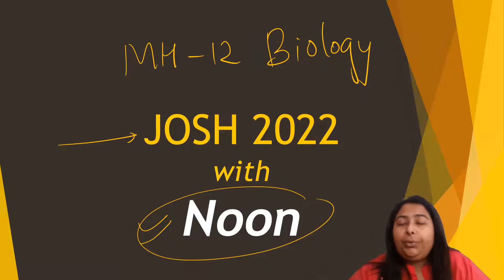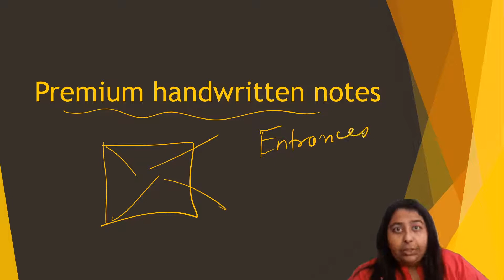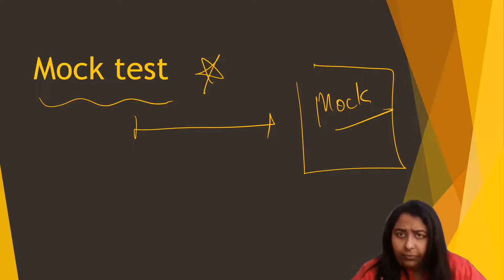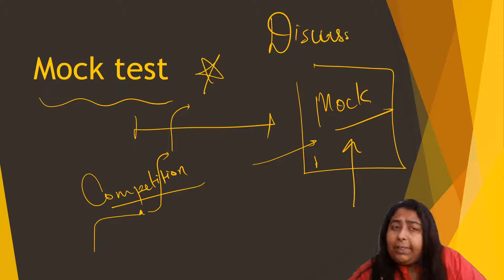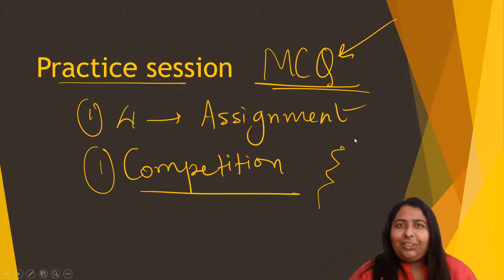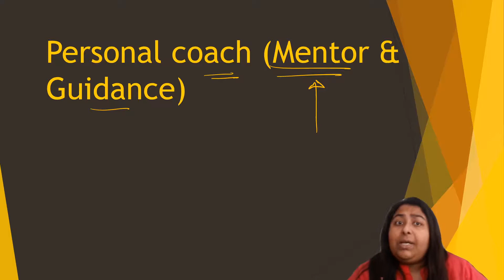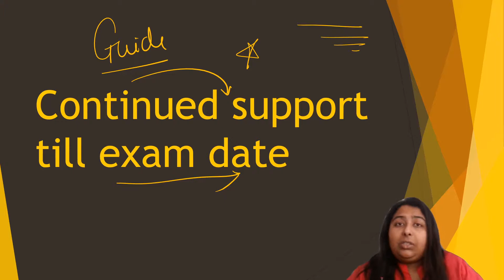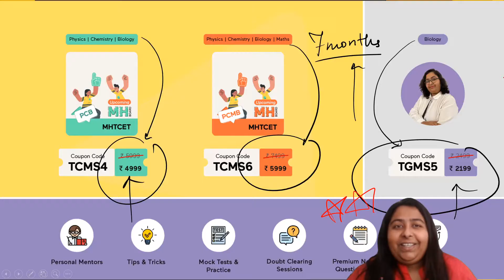JOSH with Noon - Paid courses Class 12- Biology by Manali Shah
Hello everyone! Great news for all the super serious MH Board class 12 students. Noon brings you a Premium crash course where you will have all my undivided attention and guidance into cracking your exam.

To buy PCB Course - TCMS4

To buy PCMB Course - TCMS6

Premium Course offerings:
►Personal mentor
►Tips and tricks
►Dedicated weekly doubt clearing session
►Premium Notes
►Mock test
►7 years Previous year question papers
►Continued support till exam date
►Practice session

Don't miss this opportunity to join the Josh batch 2022 - Biology by Manali Ma’am,  15th October,  7pm - 8pm, Exclusively on the Noon App.